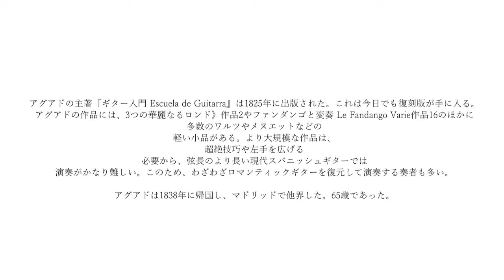竹下アツシのカッコいいギター教室「アルペジオの為の練習曲」